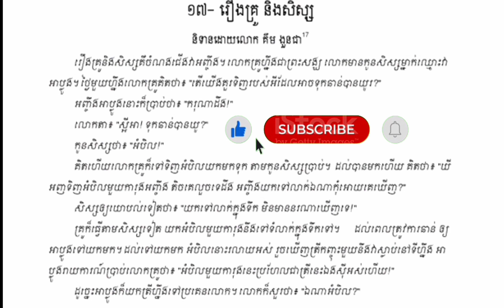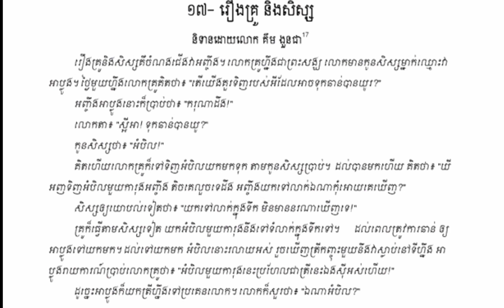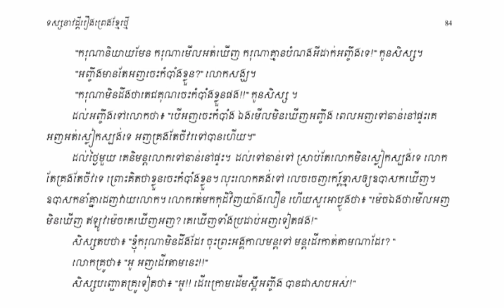🔴រឿង គ្រូនិងសិស្ស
សូមចុច(ជាវ)(subscribeនិងរូប)'(🔔)'លោកអ្នកនិង👇
ទទួលបាននិទានថ្មីមុន✔️សូមអរគុណ🙏🇰🇭
ខ្ញុំគ្មានអ្វីអោយបងប្អូនទេមានតែម្រាមដៃដប់និងសំលេងនិទានខ្លះដើម្បីបងប្អូនសប្បាយបំបាត់កង្វល់ខ្លះបាទ
មានរាប់រយនិទានដកស្រង់រឿងនិទានខ្មែរចម្រុះលោកអ្នកនិងទទួលបាននៅរឿងនិទានអាប់ដេតថ្មី✔️💯